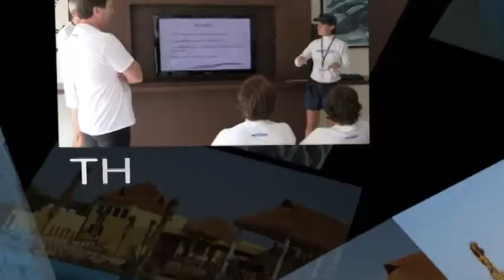Dolphinaris Riviera Maya Park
Live the best and most fulfilling dolphin experience there is!

The first and only dolphin interactive park offers you the sensational opportunity to engage yourself with a spectacular array of interactive activities at an unbeatable, affordable price.

Have a magical day with these amazing creatures engaging in more than 8 different activities at your own pace.